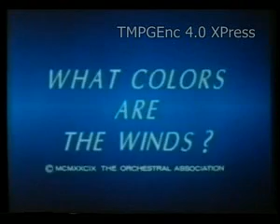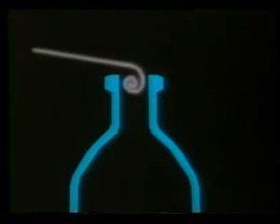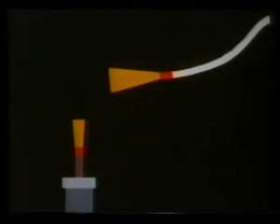De qué color son los vientos